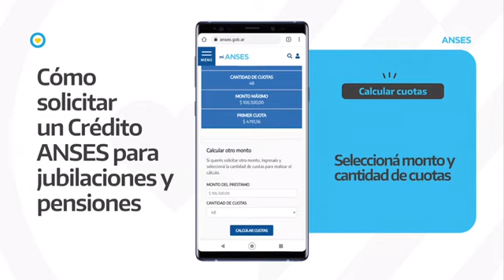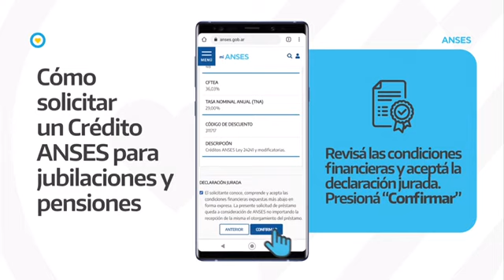¿CÓMO SOLICITAR UN CRÉDITO ANSES PARA JUBILACIONES Y PENSIONES?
📲 Ahora podés acceder a un Crédito ANSES desde tu computadora o celular, siguiendo este tutorial.

👉🏻 Calculá las cuotas y los montos que podés solicitar según tus ingresos y, si cumplís con los requisitos, pedilo en el momento. Sin turno y sin tener que ir a una oficina.